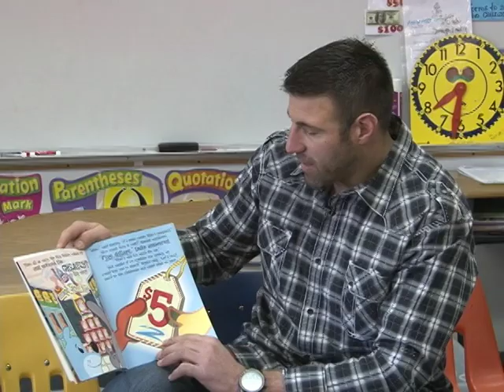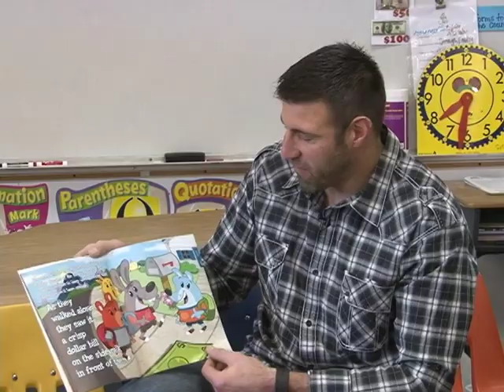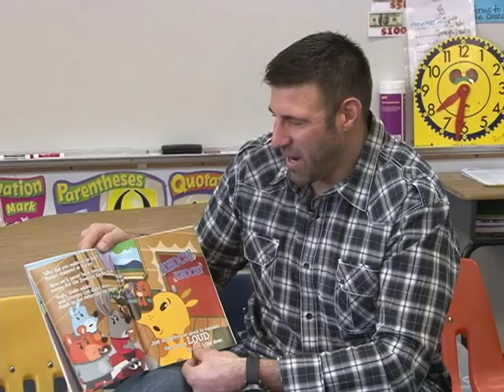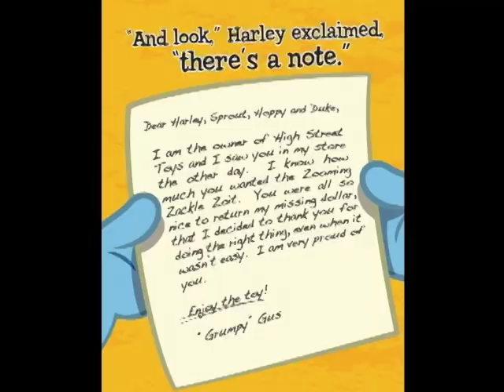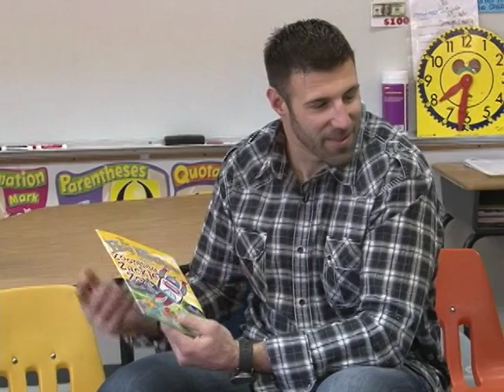Mike Vrabel Reads Zooming Zackle Zoit